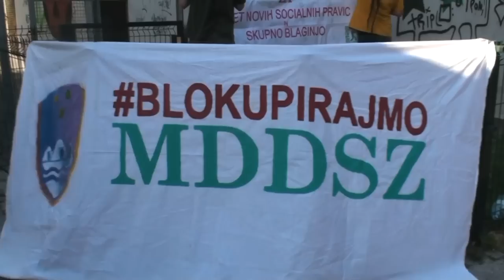Blokupacija MDDSZ - prvi dan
Za paket novih socialnih pravic in skupno blaginjo (27. junij 2012)